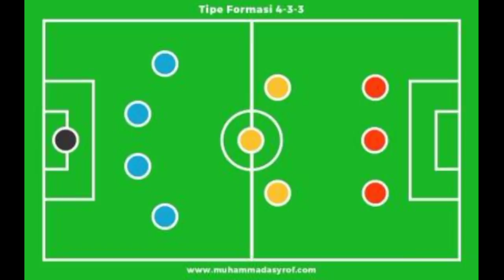🔴 Ada Elkan Baggott ❗Starting Line Up Mematikan Timnas U23 Indonesia vs Filipina Sea Games 2022